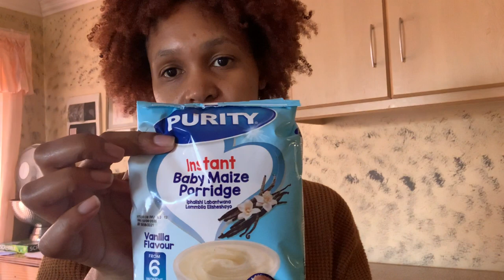A Random Day In The Life | Orange Bath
Hello Hunnies

I went out to get a few items and got ran an orange bath for the twins.